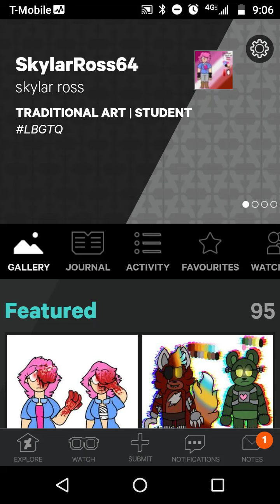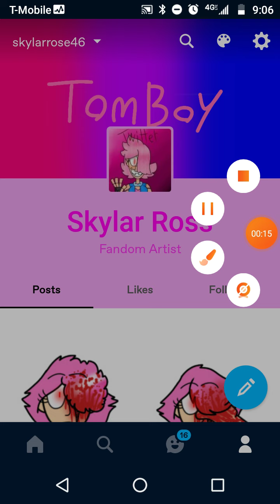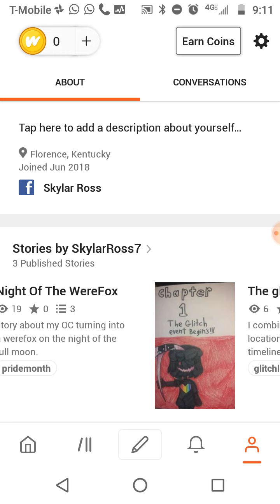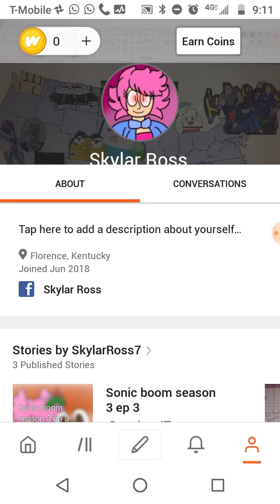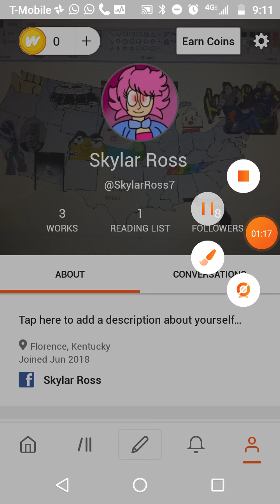My silent commercial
Seriously don't go on my Facebook